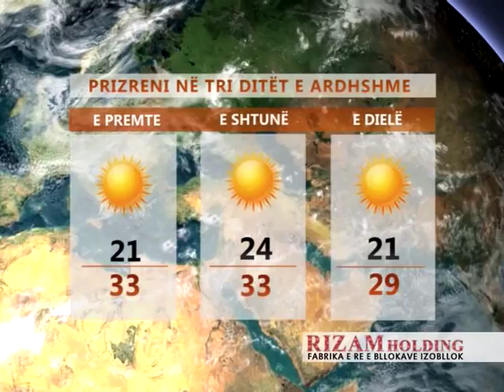Lajmet 29.06.2017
TV Prizreni